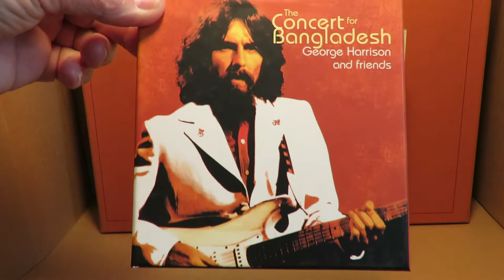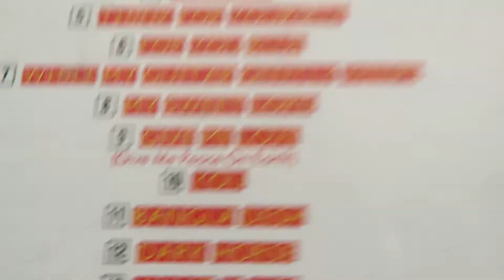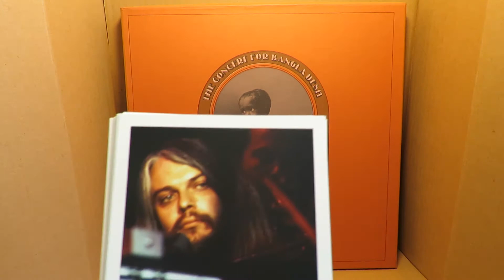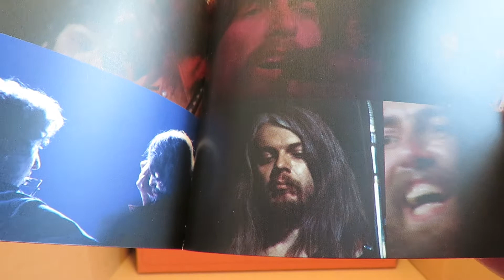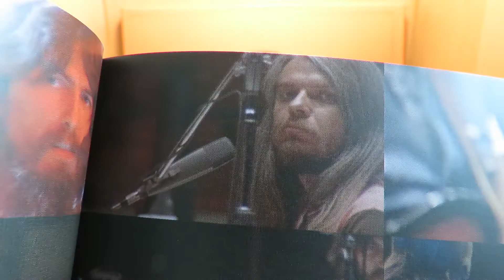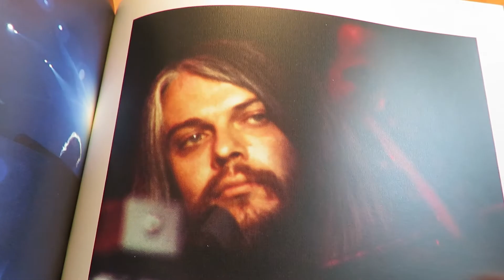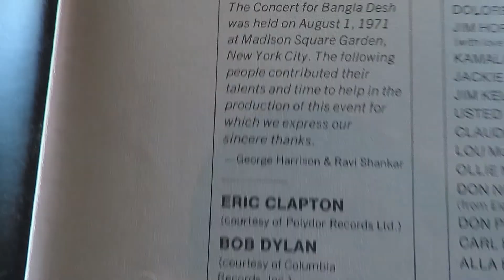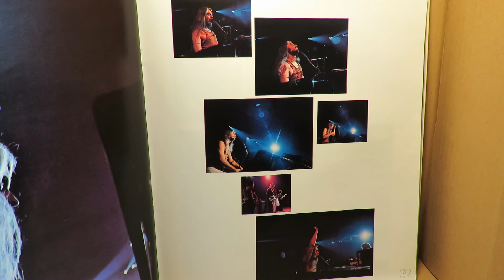George Harrison "Bangla-Desh" Leon Russell piano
While producing Badfinger's 1971 album Stright Up George Harrison was summoned by his mentor and sitar instructor Ravi Shankar to help his dying country.  Leon Russell was working with Leon on the Badfinger sessions and joined George as s relief concert was put together for Bangla-Desh.  George wrote a song about it to bring attention to the plight of that country.  Leon Russell suggested an intro to George's fast-paced rocker to explain what the song was about.  Leon wrote the slow intro in a style similar to his own recently released song "Home Sweet Oklahoma" on his Leon Russell and the Shelter People album. "Bangla-Desh" was recorded June 28, 1971 in Hollywood. With George at the helm on guitar alongside Don Preston, Leon was on piano, Billy Preston was organist, Carl Radle played bass, and drummers were Jim Keltner and Ringo. Woodwind extraordinaire Jim Horn played the wailing sax.
   Here is George's studio version followed by the beginning of Leon's "Home Sweet Oklahoma" and the live version of "Bangla-Desh" from the August 1, 1971 Concert for Bangla-Desh.
Read more details about Leon’s part in the Concert for Bangladesh, the song of George’s that he sang of verse of, and about his incredible set of “Jumoing Jack Flash/ Youngblood” in the bio- pedia Superstar in a Masquerade.